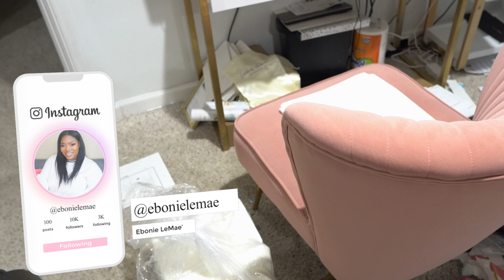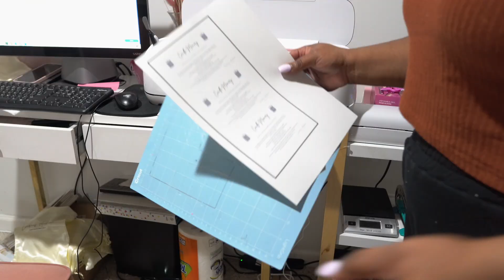DAILY CANDLE STUDIO VLOG: CANDLE STUDIO CLEAN WITH ME | DAY IN A LIFE OF A CANDLE MAKER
Working on my studio space and working on a new candle colletion! I hope y’all enjoy this candle business video!

Ryan Michelle Channel

Pink Water Tape Holder

Water Tape

INVENTORA

WAX MELT TRUFFLES PATENT PENDING ALL IDEAS AND CONCEPT BELONGS TO LUXURIOUS AMBIENCE

•Presto Pot
•Pour Pitcher
•Infrared Thermometer
•Heat Gun
•Stainless Table

Ebonie LeMae

| CONNECT WITH YA GIRL |

Hey, I'm Ebonie I’m a mama to 2 boys. I’m a military spouse and a licensed Esthetician.

All my opinions on my videos are my own. Thanks if you decide to make a purchase through these links or use a code. I appreciate you!